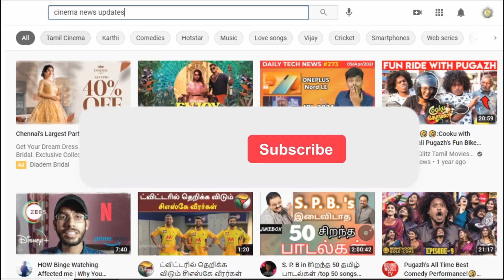Chandramukhi 2 Promo – Vijay – Varisu Update Ragava Lawrence - Vadivelu - Chandramuki 2 Update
Cinema News Updates – Watch Our YouTube Digital News Channel, Tamil Nadu’s Greatest Cinema News channel, live! Catch Breaking Tamil News and current live reports today as they emerge around the world. Stay updated on the latest stories from the worlds of politics, Cinema , Movies, Comedy, Song, entertainment, sports, business, current Affairs, World News, social media and so much more.

Cinema News Updates Channel Best Place Watch, who loves to find some latest Movie topics, trending videos, social media trends, stunning pictures, genuine stories, Movie Trailer , First Look Posters , Teaser , Single Track Announcement , Title, Song Update and news videos regarding Tamil Movie.